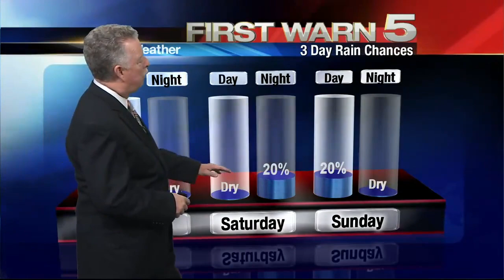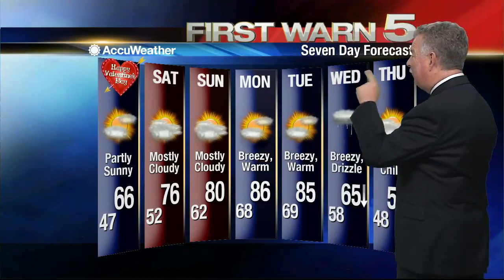Thursday's Weather - 6 p.m.